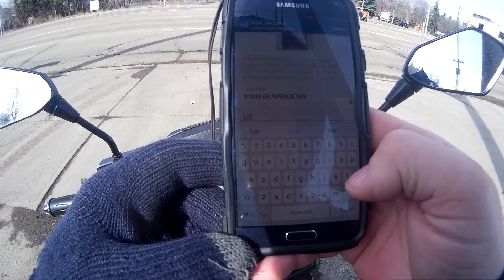Dumb Ratraded Drivers Multiple Stupid People SURELINE EXPRESS & HOTSHOT LTD. / DUMBASS ON A SCOOTER/